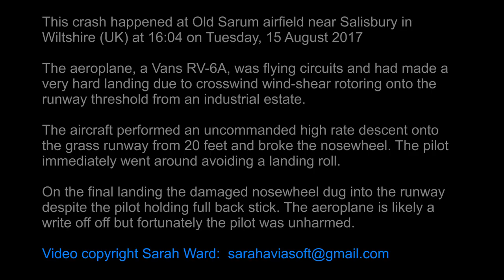Aircraft crashes on landing at Old Sarum, UK (Vans RV6A)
Old Sarum airfield, near Salisbury, Wiltshire UK, Tuesday, 15 August 2017.

A Vans RV6A (G-CCVS) was practicing landings on a crosswind grass runway at Old Sarum airfield near Salisbury, Wiltshire.

Earlier landings showed signs of rotor turbulence at the runway threshold coming from industrial buildings immediately to the north of the runway.  The crosswind of 10mph was bringing gusting rotor over the runway touchdown area and creating wind shear.

On the RV6 aircraft's 4th landing things went badly. A crosswind gust caused the aircraft to drop hard from about 20 feet onto the runway touchdown point damaging the nosewheel. The pilot described this as wind shear.  The pilot went around immediately.

On the final landing (video above) the nosewheel furrowed through the grass runway and finally 'dug in' causing the RV6 to flip onto it's back.

The pilot was able to escape when several people lifted the tail up and he had no injuries at all.  The aeroplane suffered fuselage distortion probably writing it off.

You can see the gusting rotor trying to roll the RV6 to the right when on final to land. Other aeroplanes appeared to be having the same issues with the crosswind rotor effect.